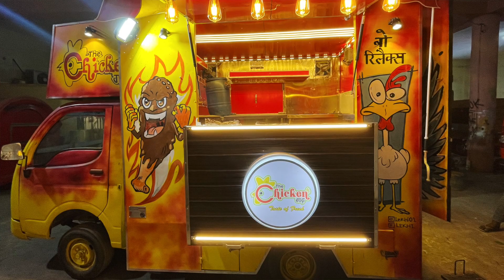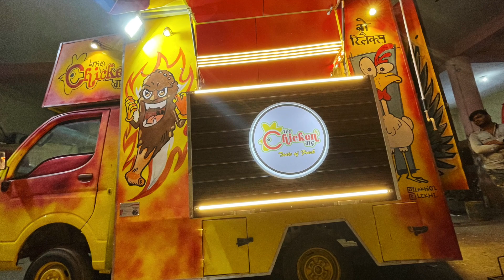TATA ACE FOOD TRUCK I CHICKENGARH, DELHI I STARTUP I MINI FOODCART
Food Truck Modification on Tata Ace.
Every Project is done on Client's Vision and requirement.

Start your business and Inspire people.

Features:
Stainless Steel and Aluminium Interiors
Paint and Vinyl Branding Exteriors
Indian Burner
Gas Griller
Sink
Working Table with Slide-out
Fancy Lighting
Hand Paint Graffiti
Microtek Inverter 2300 KVA